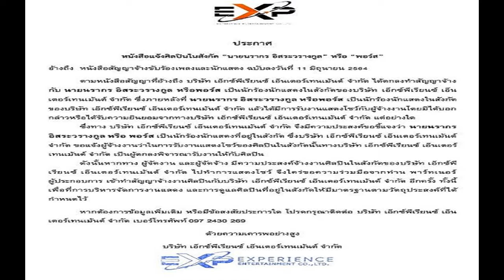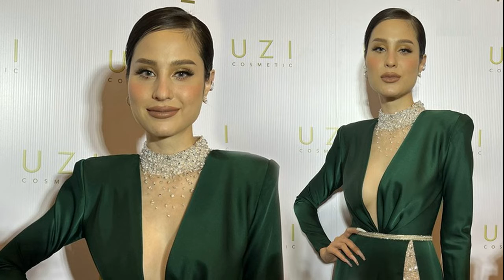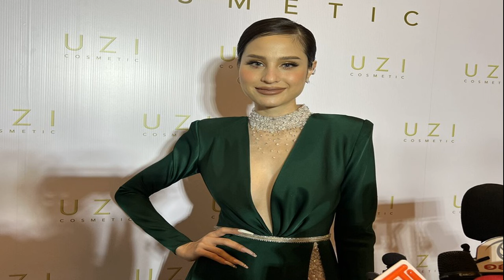พอร์ส วง 'Yes Indeed' โดนจ่อฟ้อง ขอยกเลิกสัญญา รับงานเอง หลังดังชั่วข้ามคืน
พอร์ส วง ‘Yes Indeed’ โดนจ่อฟ้อง / กลายเป็นเรื่องราวฟ้องร้อง สำหรับ ‘พอร์ส – นรากร อิสระวรางกูล‘ นักร้องนำวงดนตรีวัยรุ่นเปิดหมวกที่ดังในชั่วข้ามคืนอย่างวง ‘Yes Indeed’ จ่อโดนฟ้อง หลังจากผู้ปกครองเข้ามาเจรจาขอยกเลิกสัญญากลางคัน หลังเซ็นมากว่า 1 ปี และรับงานโดยไม่แจ้งทางต้นสังกัด
โดย เพจ The Guitar Mag เผยข้อมูลกับทางต้นสังกัดได้ความว่า ก่อนหน้านี้ทางผู้ปกครองของ ‘พอร์ส นรากร อิสระวรางกูล’ ได้เข้ามาขอเซ็นสัญญากับทาง EXP Entertainment เพื่อที่จะเป็นศิลปิน และขออนุญาตเล่นเปิดหมวกหารายได้ควบคู่ไปด้วย ซึ่งทาง EXP Entertainment ยินยอมให้ เนื่องจากเป็นการหารายได้ของตัวพอร์สเอง โดยไม่มีการเข้าไปยุ่งในส่วนนี้แต่อย่างใด
นอกจากนี้ทาง EXP Entertainment ได้มีการสร้างคอนเทนต์ของพอร์สร่วมกับศิลปินคนอื่นๆ มาโดยตลอด พร้อมเตรียมแผนออกซิงเกิลเดี่ยว และมีการดำเนินงานไปแล้ว 90% โดยมีแพลนที่จะปล่อยในเดือนสิงหาคม 2565 แต่ทางพอร์สที่ไปเล่นเปิดหมวกและมีกระแสในโซเชียล ช่วงต้นเดือนมิถุนายน 2565 ที่ผ่านมา ทำให้ผู้ปกครองของ พอร์ส ติดต่อขอยกเลิกสัญญา และได้เข้ามาพูดคุยกับทีมผู้บริหาร EXP Entertainment

โดยการเจรจา ณ วันที่ 21 มิถุนายน 2565 จบลงด้วยการที่ทาง EXP Entertainment ให้พอร์สได้ทำงาน กับวง ‘Yes Indeed’ ได้ แต่ต้องแจ้งเรื่องงานและคิวงานให้ทาง EXP Entertainment ทราบ เพราะยังมีแผนงานออกซิงเกิลเดี่ยวของพอร์ส ที่ทาง EXP Entertainment ได้ดำเนินการไปแล้ว

ซึ่งวันต่อมา ทางผู้ปกครองได้ติดต่อขอเข้ามาคุยกับผู้บริหารอีกครั้ง ในวันที่ 23 มิถุนายน 2565 โดยมีวัตถุประสงค์ที่จะขอยกเลิกสัญญา ทั้งนี้ทาง EXP Entertainment ยังยืนยันเช่นเดิม เนื่องจากได้มีการทำงานในส่วนต่างๆ มาโดยตลอด และไม่อยากให้เกิดการฟ้องร้องเกิดขึ้น

ซึ่งผู้ปกครองของพอร์ส ยังคงเพิกเฉย จงใจทำผิดสัญญา ยังรับงานจ้างเองโดยไม่แจ้งให้ทางต้นสังกัดทราบ บีบให้ทางบริษัทจำต้องดำเนินการตามกฎหมาย